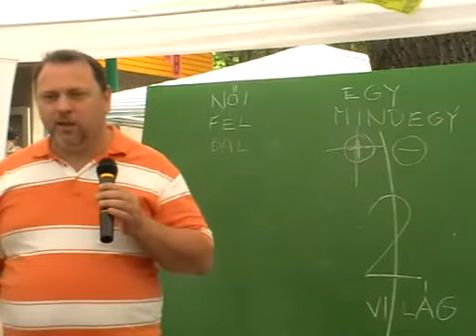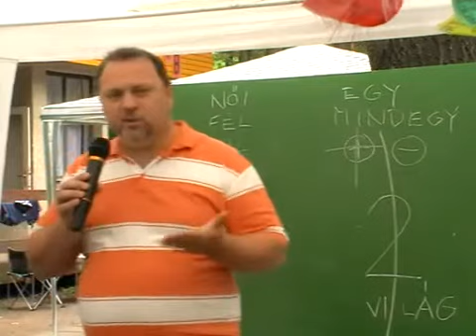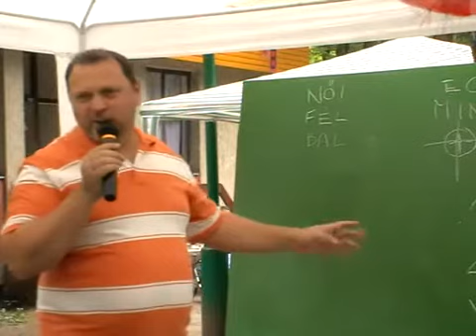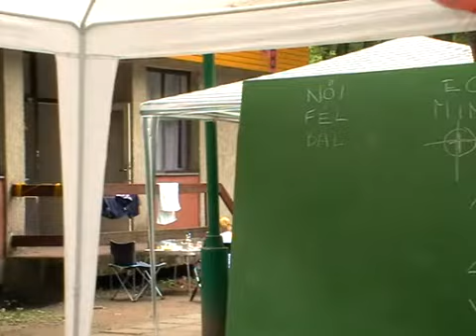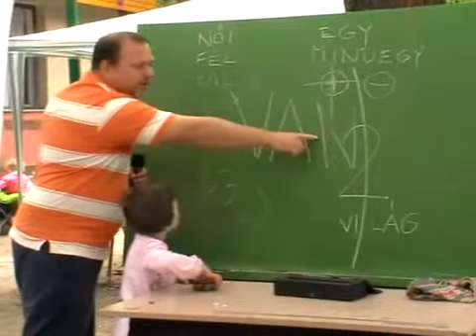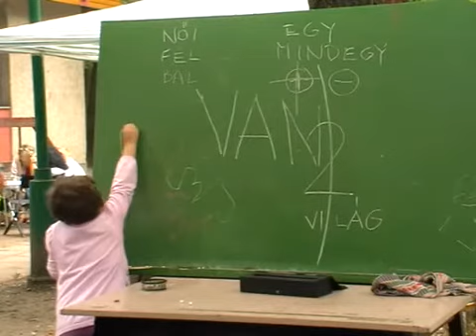Erdélyi Sándor_Párosan szép az élet 2_2 (Tata-2010)